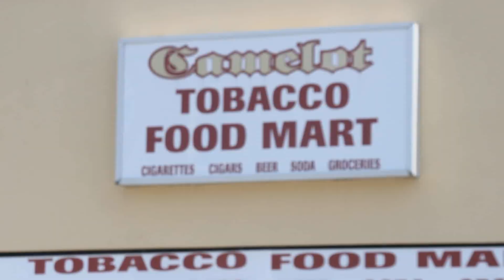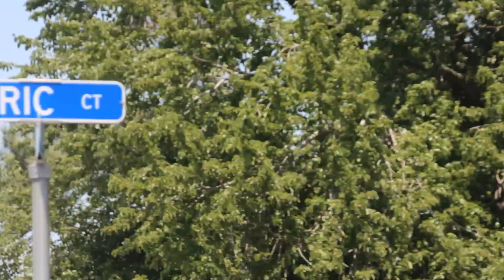Yung Ceaze "So Soon" ( Tribute to Stratton)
This Video Is Shot out Camelot in Chesapeake Va in Tribute to Stratton Mitchell a Victim of senseless violence of black on black crime
Artist: Yung Ceaze
Directed and Produced By; TurnupJblack